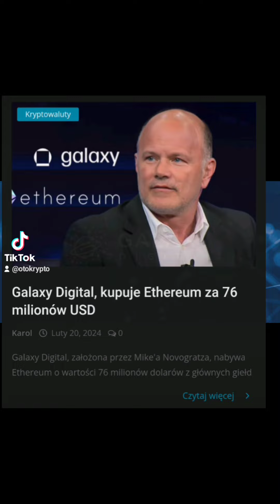21.02.24 kryptowaluty wiadomości . Galaxy Digital kupuję ETH za 76 milionów USD